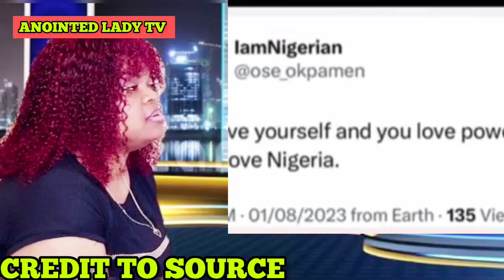BREAKING NEWS ~ UNBELIEVABLE OO NIGERIA OTILO PETER OBI DORF 🧢AS PRESIDENT TINUBU SÈŔÌØÙŚLY ADDR3SS👇